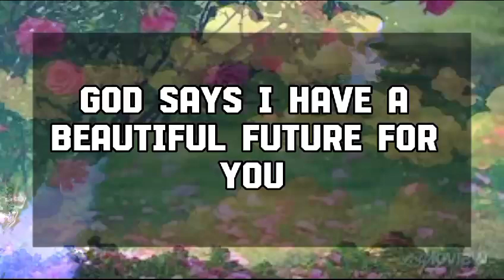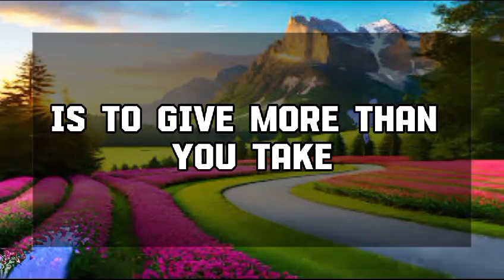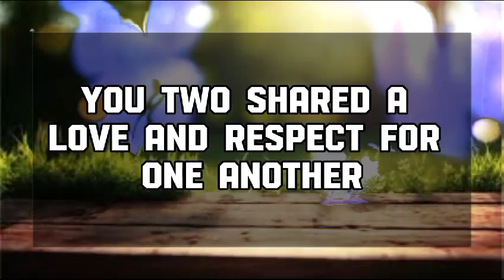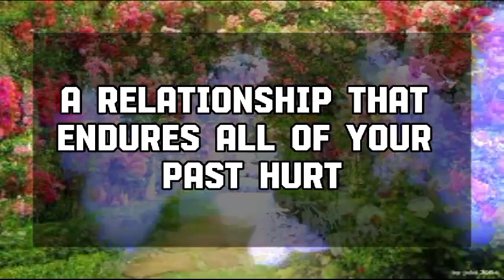God Message Today: THIS IS ABOUT YOU. YOU HAVE DOUBTED ON 💌 God message || Universe message